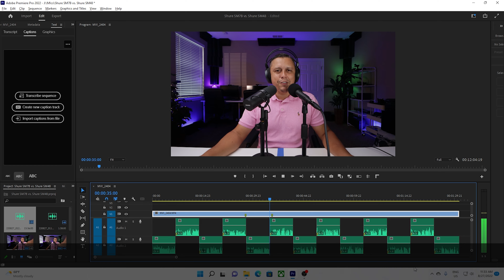Shure SM48 vs Shure SM7B - Mais Barato e Melhor?! [Wau!]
Assista antes de comprar um Shure SM7B pois o SM48 pode ser uma opcao mais barata e melhor.
Shure SM48 ; Shure SM7B

SEGURO da FOTOSEG:
Existem as seguintes alternativas:
- baixando o aplicativo FOTOSEG para IOS e Android

Câmeras FOTOGRÁFICAS que gravam video
- Profissionais Canon R5: , Sony A7RV: 2:03
- Entusiastas Canon R7: Sony A6700: 3:03
- Amadores Canon R50 , Sony A6700

Câmeras DE VÍDEO que tiram fotos
- Profissionais Sony FX3: , Sony A7SIII: 6:46
- Entusiastas Sony ZV E1: , Sony FX30: 7:14
- Amadores Sony ZV E10 Mark II

Outras Cameras que eu Recomendo:
- Canon R10
- Sony a6600
- Sony a6400

Webcam que recomendo: - Webcam Logitech C920s Pro